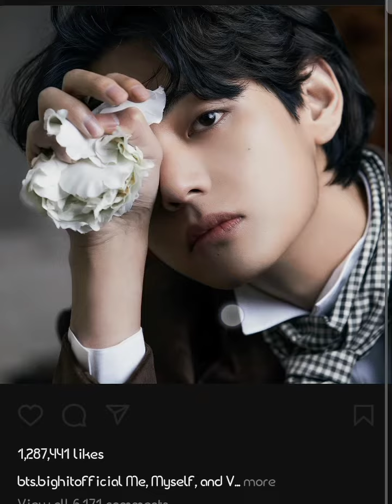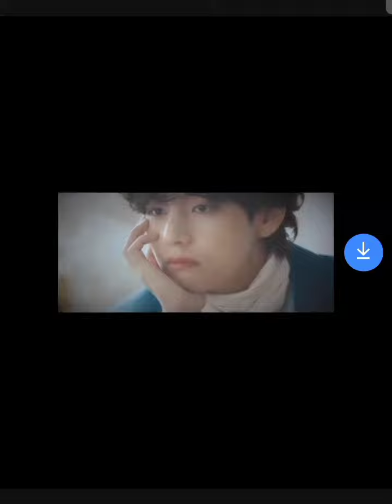BTS V ME MYSELF AND V VEAUTIFUL teaser clip out